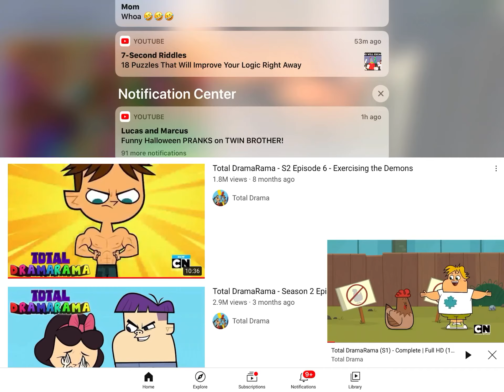October 20, 2020